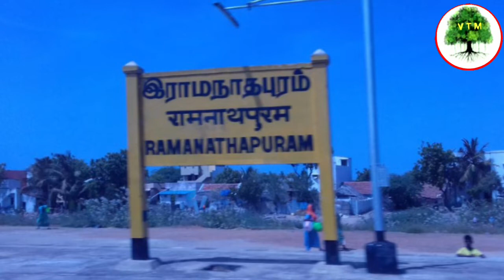குருசடை தீவு ராமேஸ்வரம் / பாம்பன் தீவு / Kurusadai Island, Rameshwaram / picnic Island in Tamilnadu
குருசடை தீவு ராமேஸ்வரம் / பாம்பன் குருசடை தீவு / Kurusadai Island, Rameshwaram / picnic Island in Tamilnadu